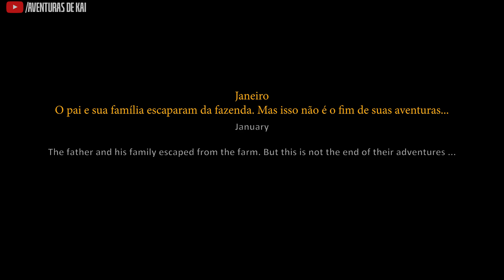A HISTÓRIA DOS PAIS DE KASIMIR (?) FARMER'S FATHER SAVE THE INNOCENCE GAMEPLAY PT-BR